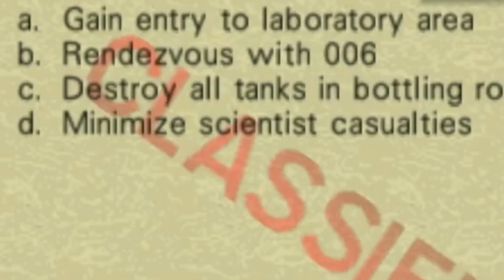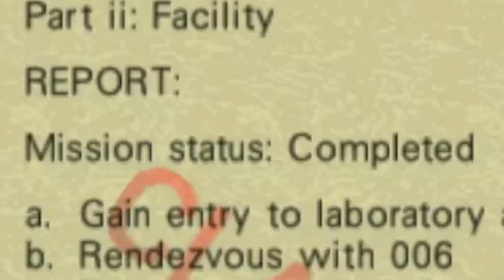OH MY GOD, IT'S JASON BOURNE!! - GoldenEye 007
WHAT'S UP WIT Y'ALL BOI?! I hope you enjoyed the video!! I appreciate the love, Imma fuck wit y'all boi!!!

Check out the streams fr!! Lmk in the comments if you want me to play/react to anything!!!🕺🏾😎🔥

Music//Socials:
Snap too! Lol